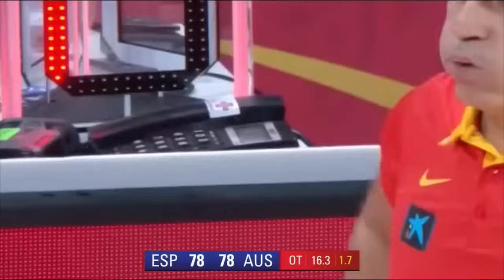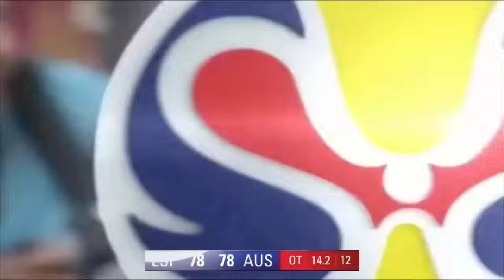SPAIN vs Australia [ Full Game ] Today Olympic Paris 2024 | USAB SHOWCASE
Team SPAIN vs Australia[ Full Game ] Jul 27, 2024  Olympic Paris 2024 |SPAINB SHOWCASE
Team SPAIN vs Australia[ Full Game ] Today | July 27, 2024 |SPAINB SHOWCASE |Friendly International
Spain vs Australia
Spain vs Australia2024
Spain vs Australiafull game highlights
Spain vs Australiahighlights
Spain vs Australialive
Nikola Jokic vs Kevin Durant
AustraliaSpain
Spain Serbia
Spain vs Australiahighlights friendly
Spain highlights
Spain highlights today
Spain game today
Spain match today
Spain live
Spain live stream
Spain live stream now
Spain vs Australiaenglish commentary
Spain vs Australiaextended highlights
Spain vs Australia2024 friendly
Spain vs Australiafriendly
Australiavs Spain
Spain vs Australiagame highlights
Serbia
Australiavs Spain 2024
Spain vs Australiahd
match Spain vs Serbia
Australiavs Spain highlights
Spain
Spain Serbia
Australiavs Spain friendly
Spain vs Serbia
Spain vs Australiahighlights,
Australiavs Spain highlights,
Australiavs Spain,
Australiavs Spain friendly game,
Australiavs Spain game highlights,
Australiavs Spain full game highlights,
SPAIN vs. Serbia: Time, TV, streaming and how to watch

Basketball
Team SPAIN Basketball Showcase
Basketball Showcase
Nikola Jokic
Kevin Durant
Anthony Davis
Patty Mills
Basketball tournament